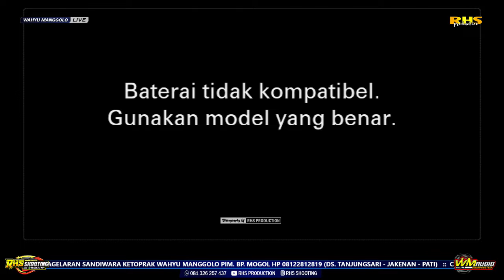Ketoprak WAHYU MANGGOLO Live Gondangmanis 20 April 2024 • Saridin/Bedahing Ngerum Part 1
Support by :
EST 2011